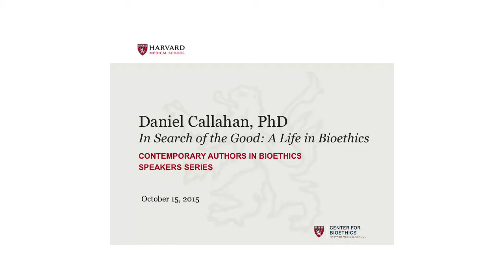A Conversation with Daniel Callahan on "In Search of the Good: A Life in Bioethics"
On October 15, 2015, the Center for Bioethics at Harvard Medical School hosted author Daniel Callahan for a public forum to discuss his book "In Search of the Good: A Life in Bioethics."

Daniel Callahan helped invent the field of bioethics more than forty years ago when he decided to use his training in philosophy to grapple with ethical problems in biology and medicine. Disenchanted with academic philosophy because of its analytical bent and distance from the concerns of real life, Callahan found the ethical issues raised by the rapid medical advances of the 1960s -- which included the birth control pill, heart transplants, and new capacities to keep very sick people alive -- to be philosophical questions with immediate real-world relevance.

In this memoir, Callahan describes his part in the founding of bioethics and traces his thinking on critical issues including embryonic stem cell research, market-driven health care, and medical rationing. He identifies the major challenges facing bioethics today and ruminates on its future. Callahan writes about founding the Hastings Center -- the first bioethics research institution -- with the author and psychiatrist Willard Gaylin in 1969, and recounts the challenges of running a think tank while keeping up a prolific flow of influential books and articles.

Editor of the famous liberal Catholic magazine Commonweal in the 1960s, Callahan describes his now-secular approach to issues of illness and mortality. He questions the idea of endless medical "progress" and interventionist end-of-life care that seems to blur the boundary between living and dying. It is the role of bioethics, he argues, to be a loyal dissenter in the onward march of medical progress. The most important challenge for bioethics now is to help rethink the very goals of medicine.